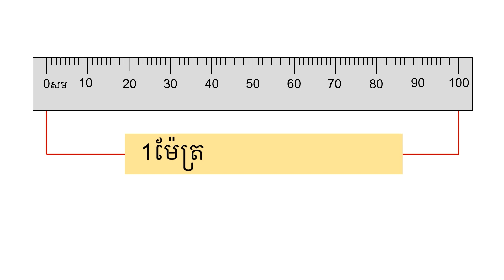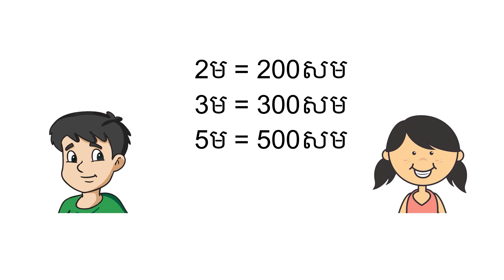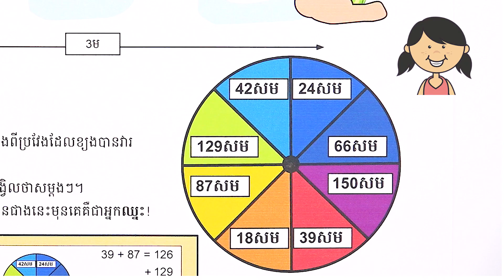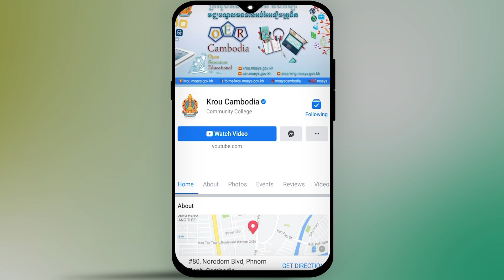មេរៀន៖ ការប្រើប្រាស់ខ្នាតម៉ែត្រ និងសង់ទីម៉ែត្រ លំហាត់ទី១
មេរៀន៖ ការប្រើប្រាស់ខ្នាតម៉ែត្រ និងសង់ទីម៉ែត្រ លំហាត់ទី១ ទំព័រ៧
លក្ខខណ្ឌ ប្រើប្រាស់៖